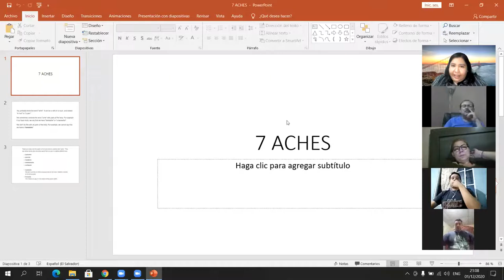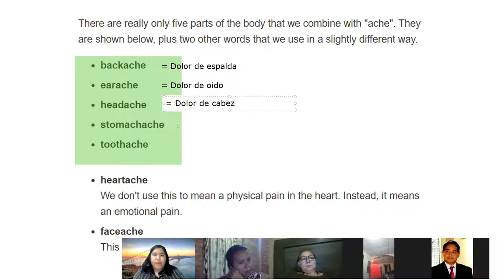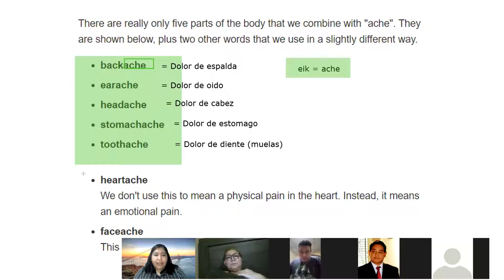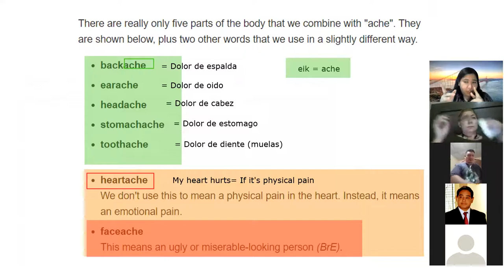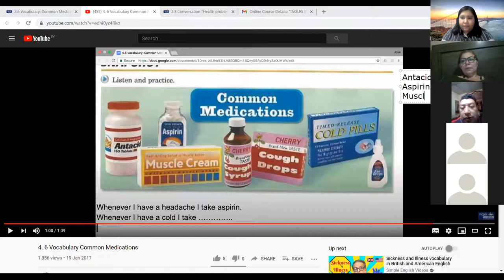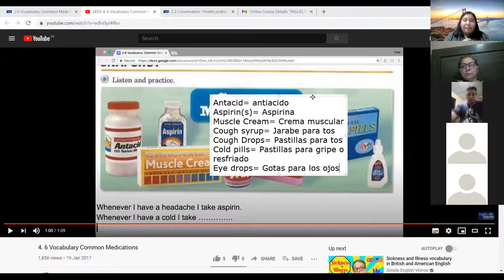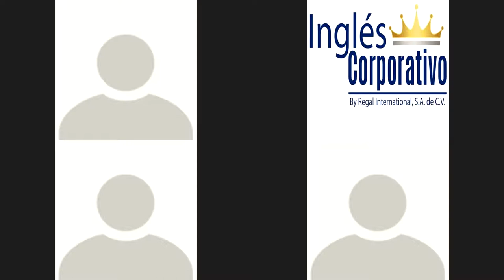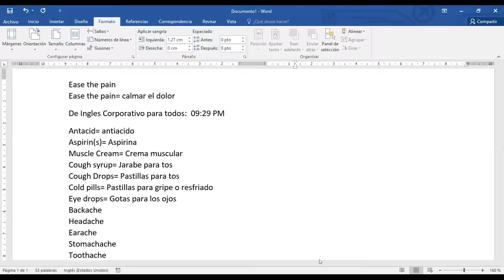Ingles Corporativo - Health problems vocabulary practice